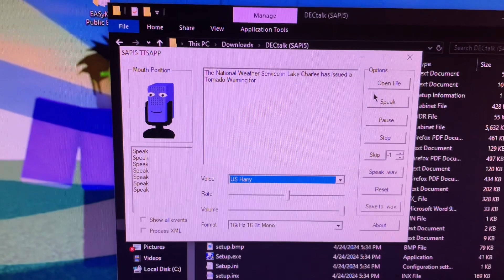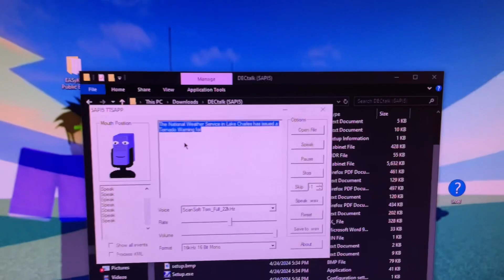A little upgrade to some EAS mocks!